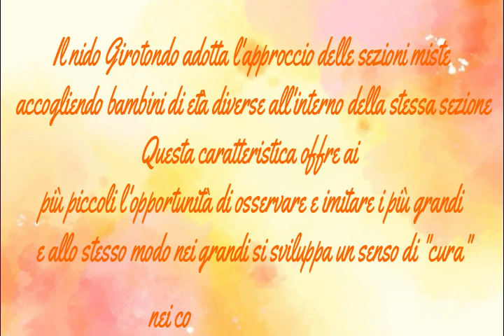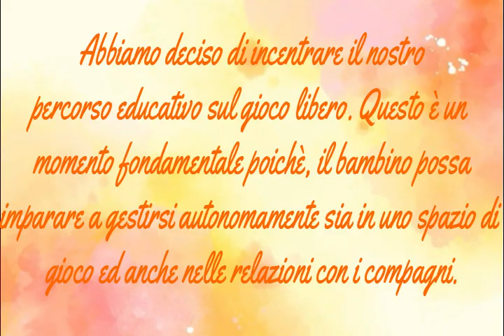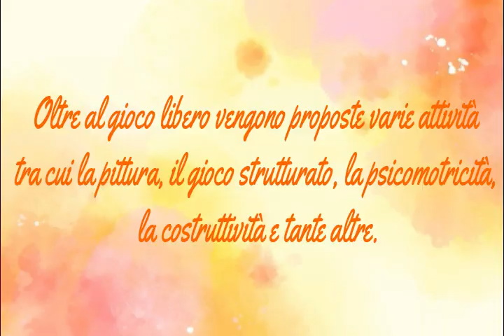Nido d'Infanzia Il Girotondo - le attività e gli spazi della struttura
Vista l'impossibilità di visitarli personalmente, le educatrici dei tre i nidi d'infanzia del Comune di Camaiore hanno realizzato un video a beneficio dei genitori per mostrare attività e spazi di ciascuna struttura.